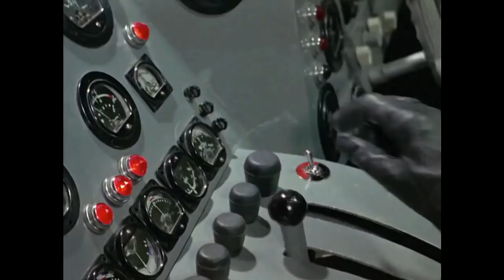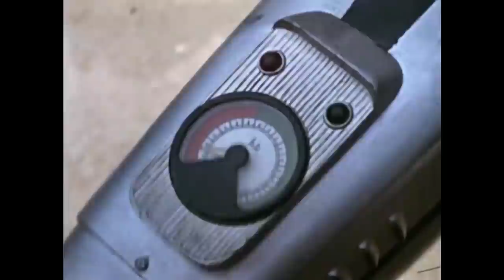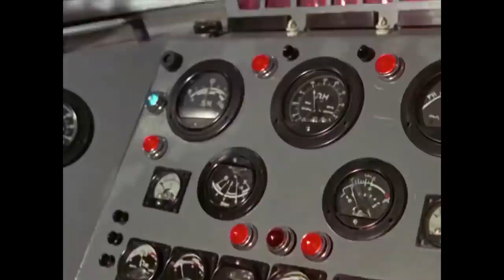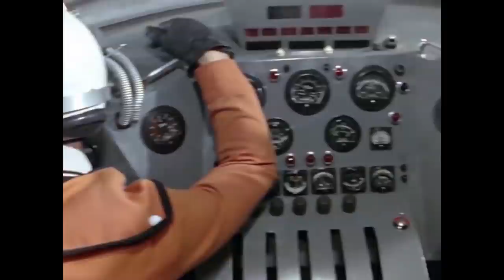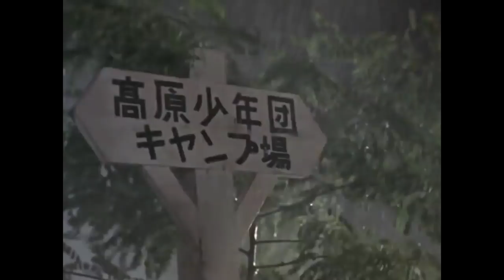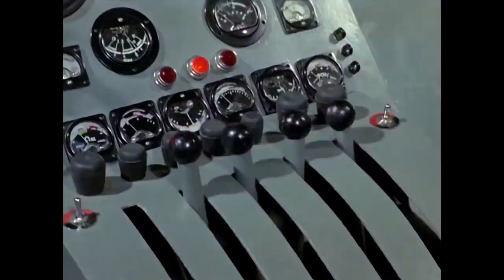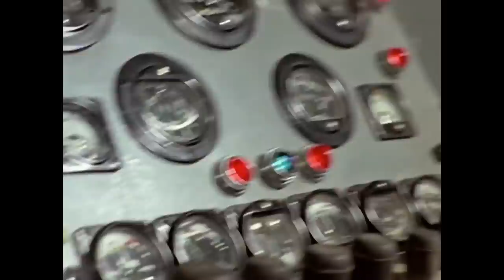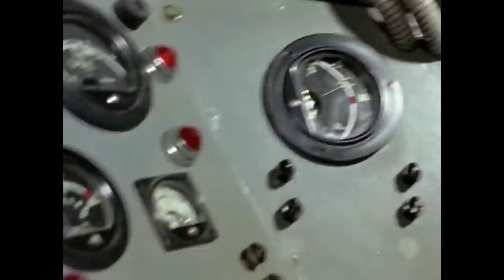Jamie Jones - DJ set from Paradise at DC10 Terrace Ibiza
Recorded Live from Paradise Ibiza on 31.07.19